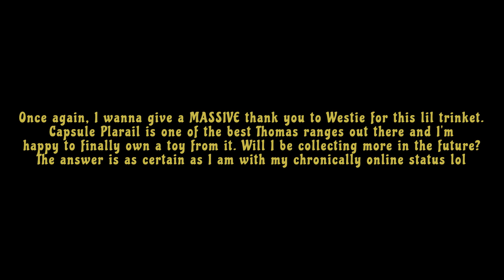Fairly "Fantastic" Unboxings: UNBOXING MY FIRST CAPSULE PLARAIL ITEM!!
Remember the widely acclaimed Japan exclusive Thomas range Capsule Plarail? Well, of course you'd have to, every Thomas fan has seen these things at least once in their lives. Today I'll be, as the title suggests, unboxing my first ever item from this prestigious range! Will I be getting more? Probably idk

ONCE AGAIN THANKS @Thelilwestern FOR THE CUTE TRINKET YOU DA MAN!!

Also a big shoutout to @Isaac_RLP for providing the music used in this video. I loved this song and this cover even more. Please check him out if you haven't already!